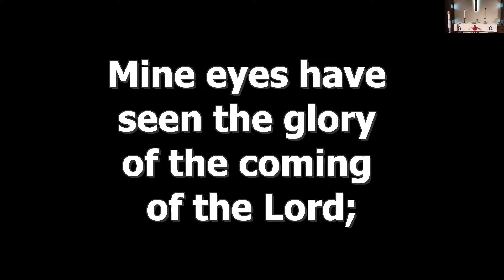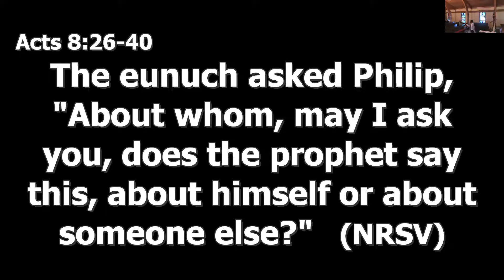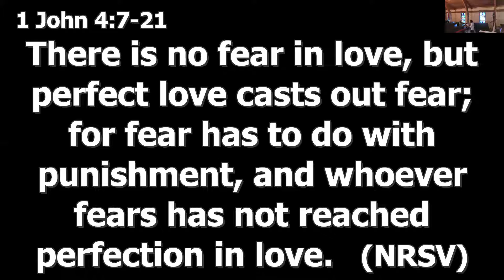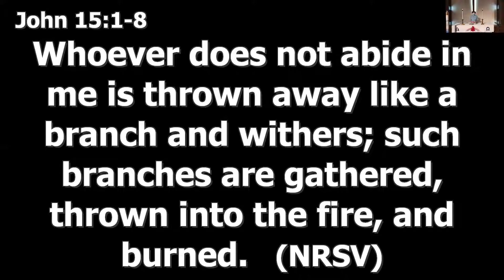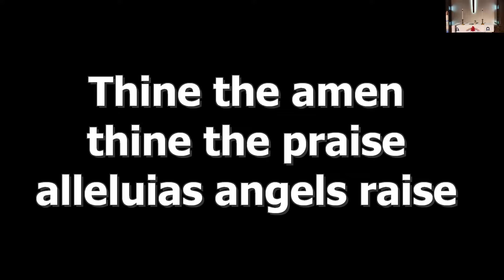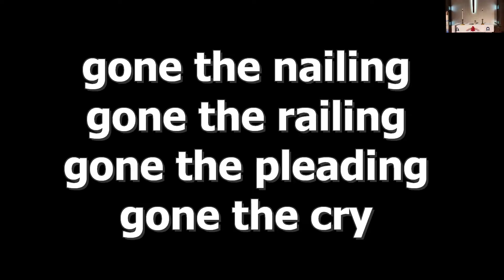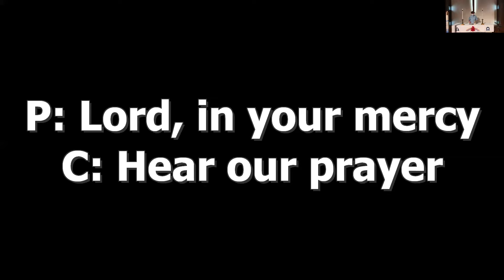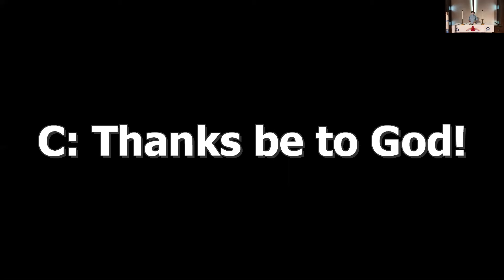Worship May 2, 2021